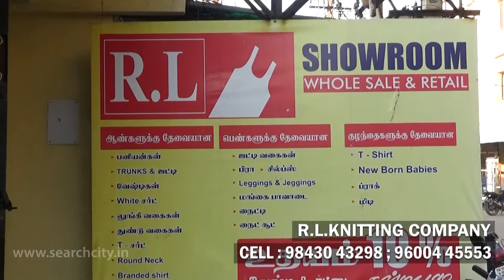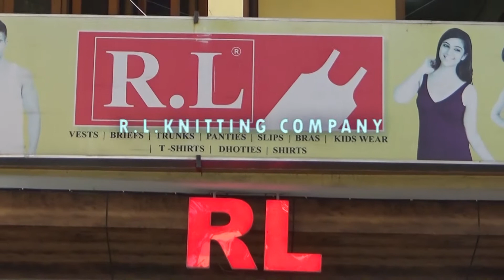RL Showroom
RL Showroom in Lakshmi Nagar, Tiruppur invites you all for your dresses requirements. We are leading showroom in Lakshmi Nagar. We have to sell all kinds of Chudidhars, Tops, Kurtis, Leggings, Patiala,All kinds of Women's Innerwears and also we have to sell variety of kid's dresses and Men's Innerwear. We are leading brand in Knitted garments.